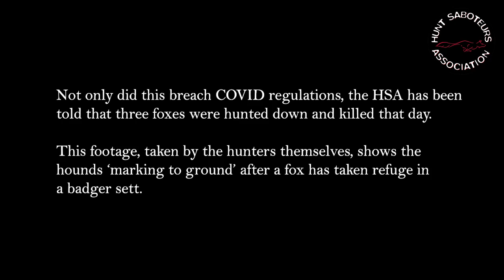HSA Exclusive – Fox Hunters' Own Footage Catches them Breaking Lockdown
Videos and letters sent to the HSA show that on Thursday 18th March the Quorn Hunt travelled over 15 miles from their kennels to the home of Senior Joint Master Joss Hanbury at Burley on the Hill Leicestershire to celebrate his 70th birthday.  Sources say that Joss used hounds formerly from the Atherstone hunt to illegally chase and kill three foxes.  The incident has been reported as a crime to Leicestershire Police.

The video above, which was sent anonymously to the HSA by a disgusted hunter, shows Quorn Huntsman John “Ollie” Finnigan, Whipper In Chris Mardles and Senior Master Joss Hanbury encouraging hounds to disturb what appears to be a badger sett where it seems a fox has gone to ground.